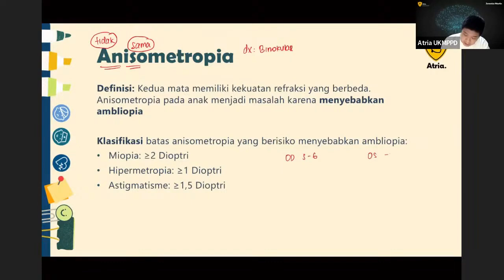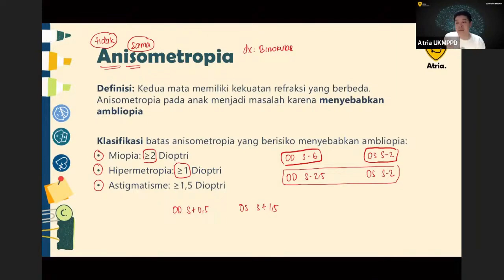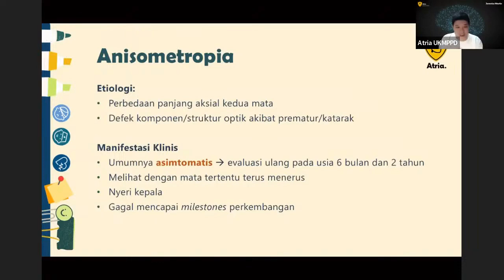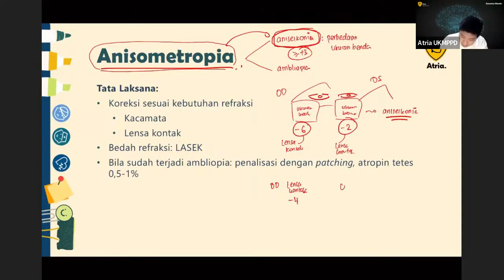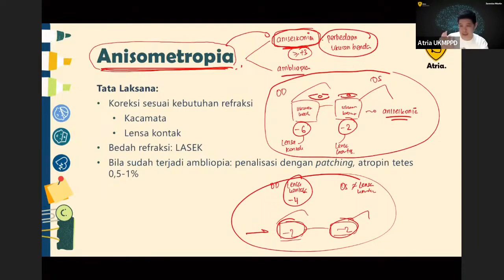Class Clips Anisometropia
Guide: dr. Juvenius Martin

Anisometropia adalah kondisi di mana terdapat perbedaan kekuatan refraksi antara kedua mata, yang dapat menyebabkan penglihatan kabur, ketegangan mata, hingga ambliopia jika tidak ditangani. Penanganan meliputi koreksi optik, terapi ambliopia pada anak, atau bedah refraktif pada kasus tertentu. Pelajari lebih lanjut tentang penyebab, gejala, dan penanganannya di video ini ya :D